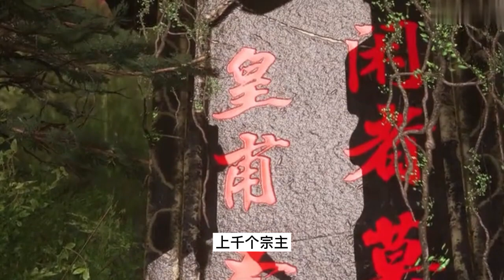逆天至尊第218集 Against The Sky Supreme：谭云手段高明，顺利控场谈判